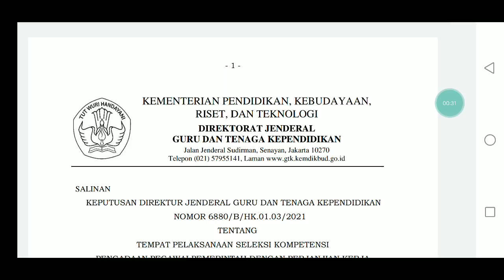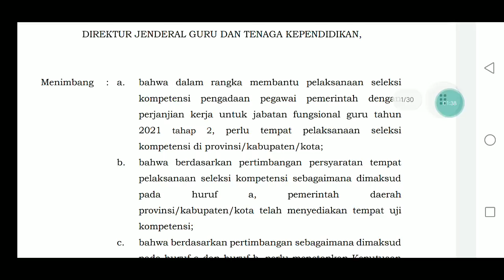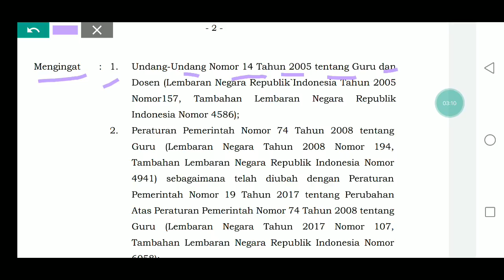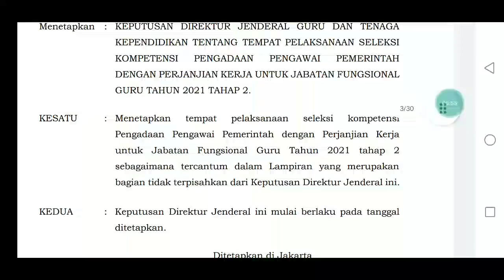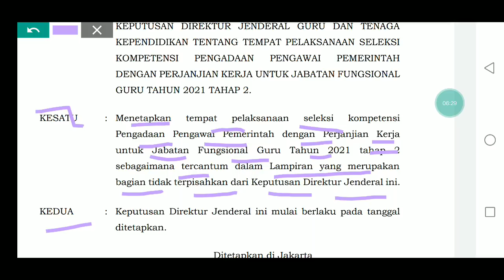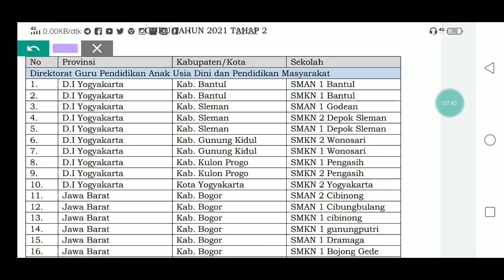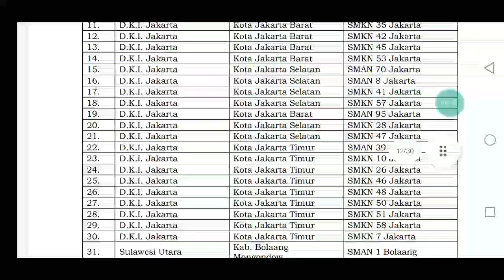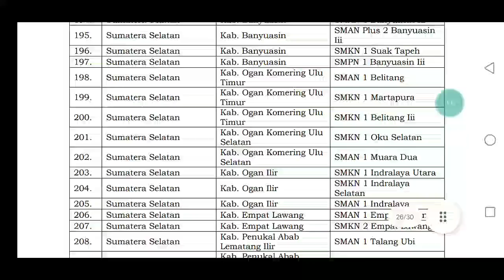BARU SAJA PENGUMUMAN RESMI KEMENDIKBUDRISTEK UNTUK SEMUA GURU HONORER PESERTA PPPK GURU TAHAP 2